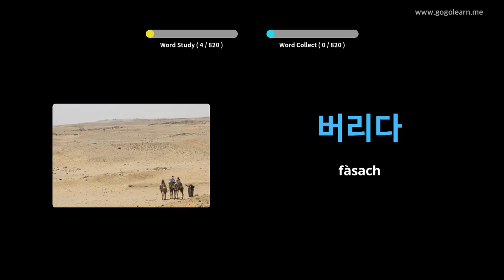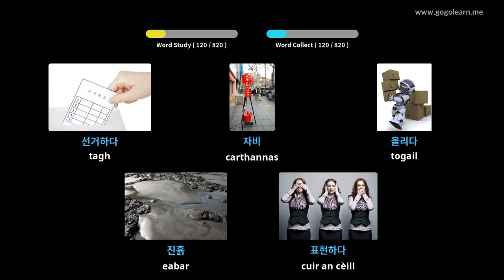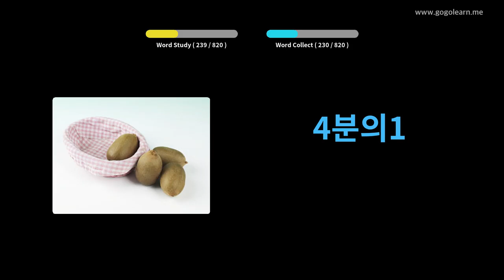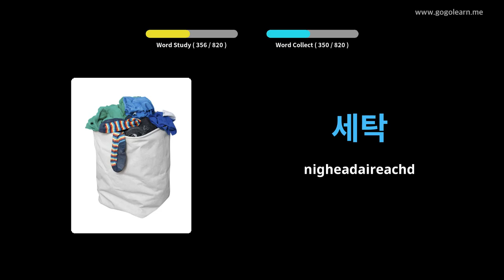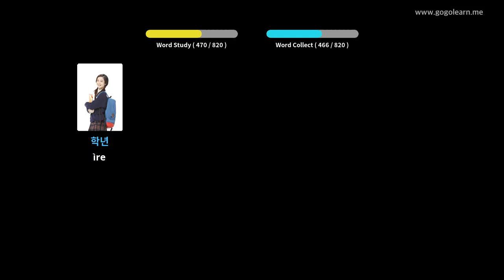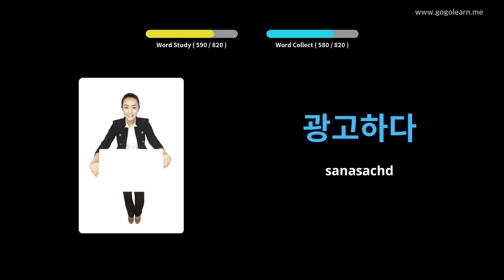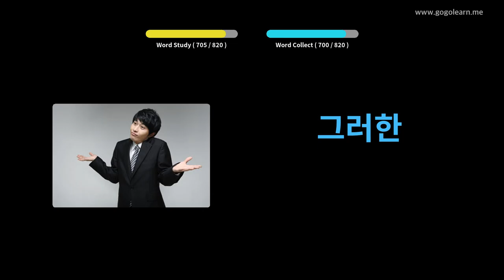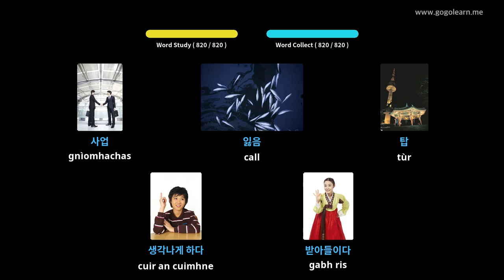Bun-sgoil briathrachas Korean | Golearn